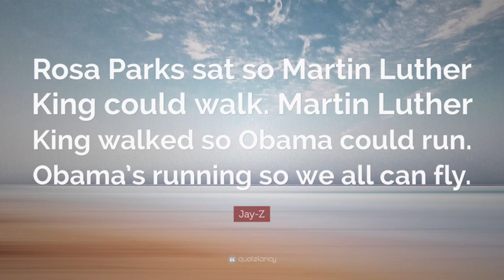Being A Ugandan Parent in the UK | Dad Tag - Mr Mukiibi Speaks | Jan Mukiibi♡